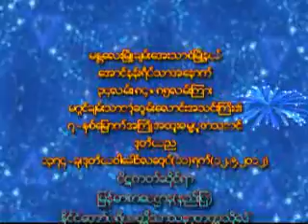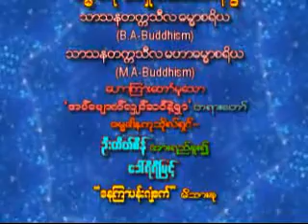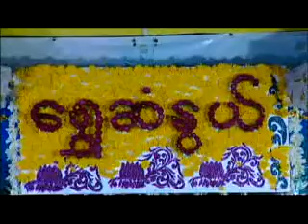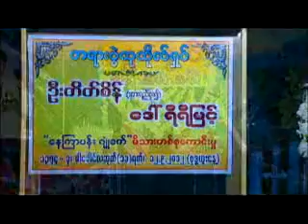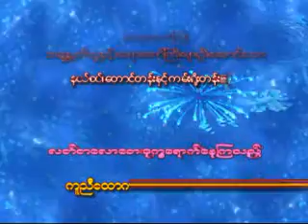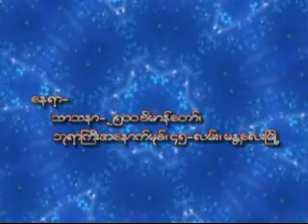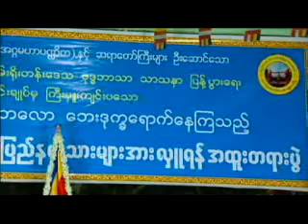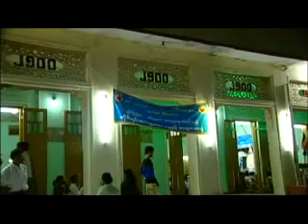ေရြဆံႏြယ္ဆရာေတာ္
၁) အပ္ေပ်ာက္ရင္ ဆင္နဲ႔ရွာ ၂) မ်ဳိးျမတ္ဂုဏ္ရည္
၃) ေသာကကင္းေ၀း ၄) ေက်းဇူးၾကီးမားမိဘမ်ား
၅) ေပးလွဴ တတ္က ခ်မ္းသာရ